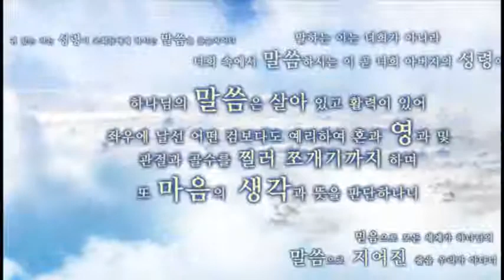2012년 07월 01일 이스라엘의 조상 야곱 (정의호 담임목사)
말씀날짜 | 2012년 7월 1일
 본문말씀 | 마태복음 1장 2절
 말씀제목 | 이스라엘의 조상 야곱